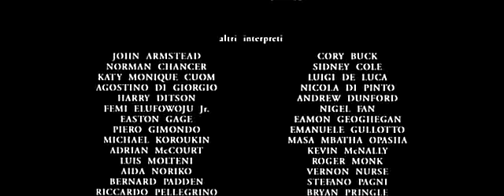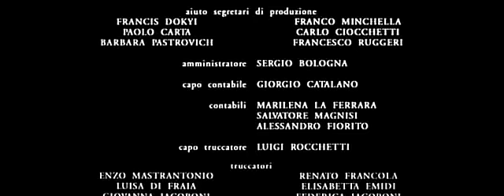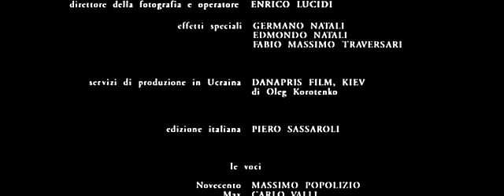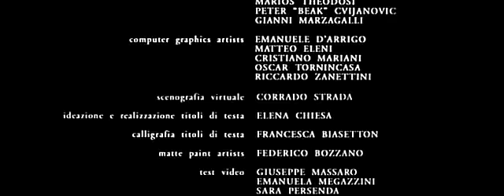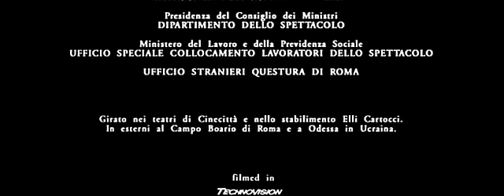The Legend of 1900 1998 Extended Edition 7/7